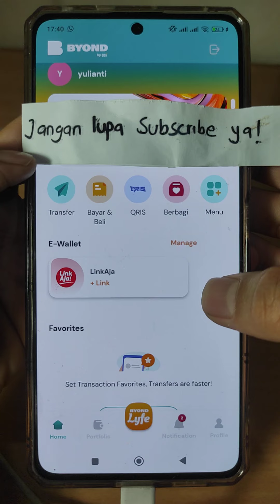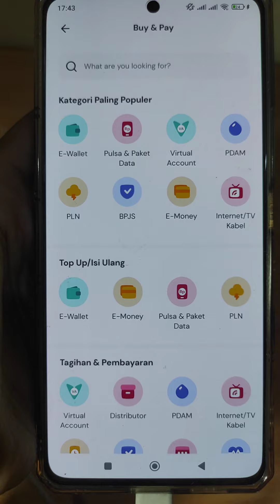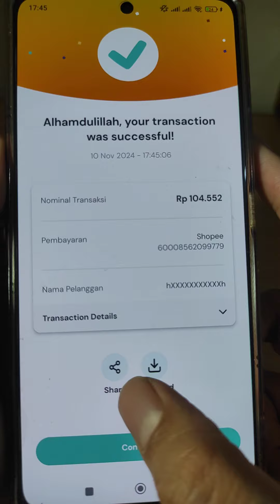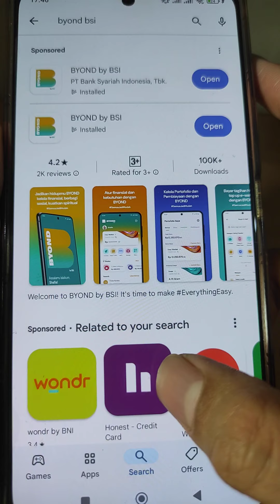Cara Bayar Pesanan Shopee di BYOND by BSI Mobile Banking Bank Syariah Indonesia Terbaru